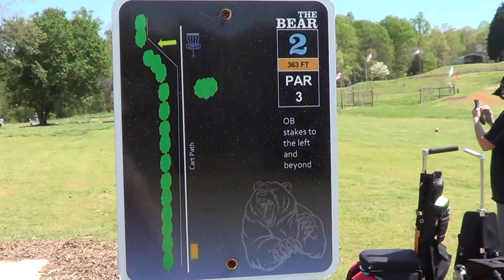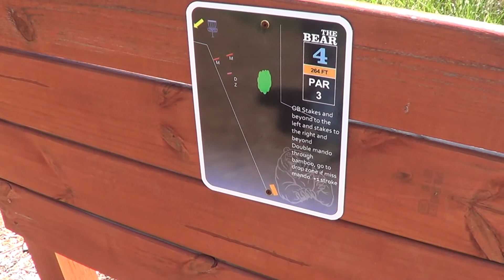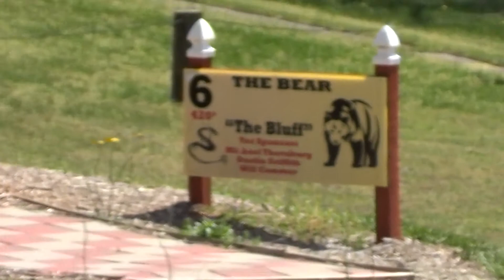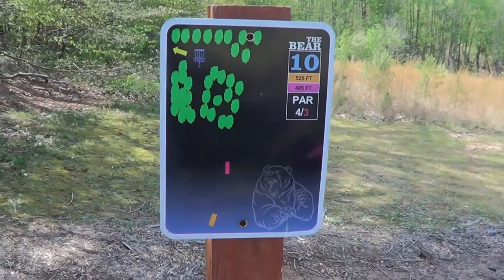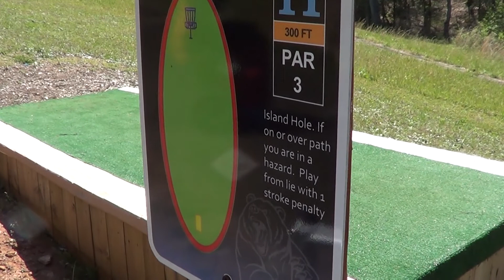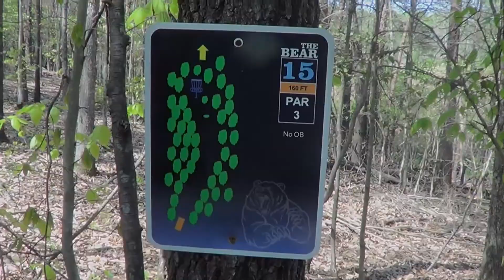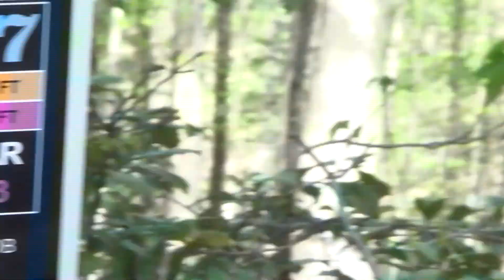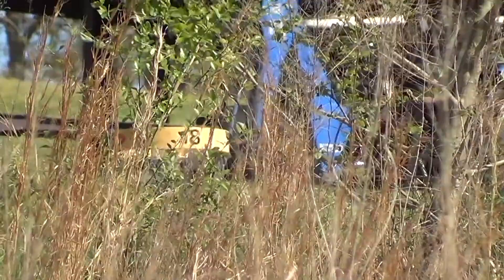DISC GOLF The Bear Hickory NC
Quick run through of The Bear disc golf course in Hickory, North Carolina